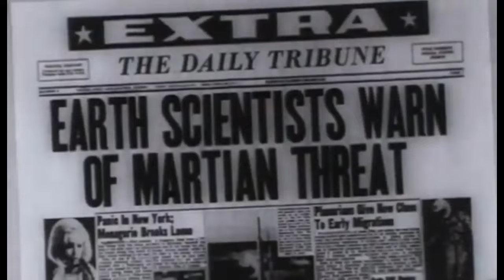Ten Bizarre Frankenstein Inspired Movies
Read More Funny Stories Here!
Ah, Frankenstein! That classic tale of hubris, horror, and hilariously misunderstood monsters. Mary Shelley’s masterpiece has inspired countless adaptations, each weirder and wackier than the last. Today, we're diving into the delightfully absurd world of Frankenstein flicks that will have you laughing, cringing, and maybe questioning the sanity of Hollywood. Grab your popcorn, bolt your doors, and let's explore ten of the most bizarre Frankenstein-inspired movies ever made!
Our Discord to discuss Movies and Pictures